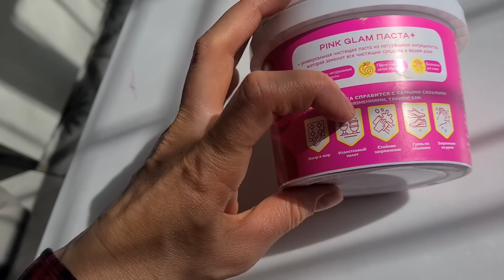VLOG: Я не понимаю людей